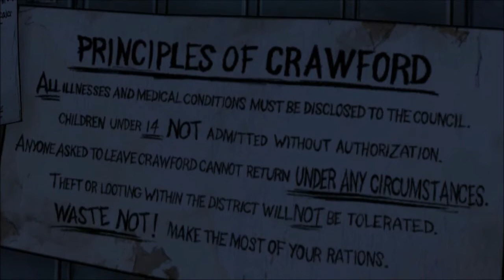Walking Dead Episode 4 Part IV (UNEDITED) - Back to School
Lee, a ninja, a doctor, and three useless people all walk into a school.  Bet you can't tell what happens next...